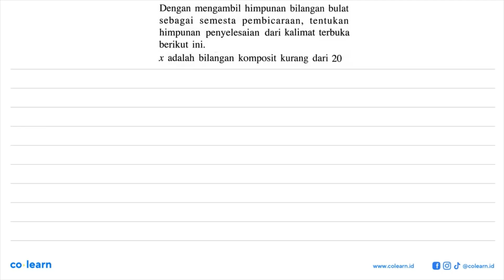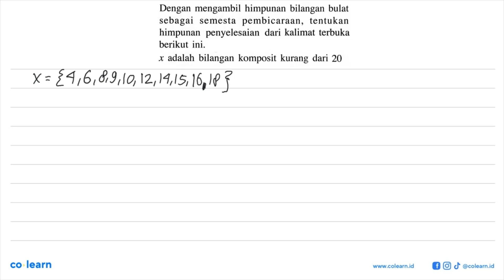Dengan mengambil himpunan bilangan bulat sebagai pembicaraan, tentukan semesta himpunan penyele...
Dengan mengambil himpunan bilangan bulat sebagai pembicaraan, tentukan semesta himpunan   penyelesaian dari kalimat terbuka berikut ini. x adalah bilangan komposit kurang dari 20

Topik atau Materi: Pernyataan Tunggal dan Ingkarannya - Logika Matematika - ALJABAR - Matematika Kelas 10 SMA - K-2006

00:00 : Bedah Soal
01:00 : Konsep, rumus dan pengertian Pernyataan Tunggal dan Ingkarannya
01:18 : Langkah penyelesaian soal
00:10 : Jawaban akhir
00:40 : Penutup